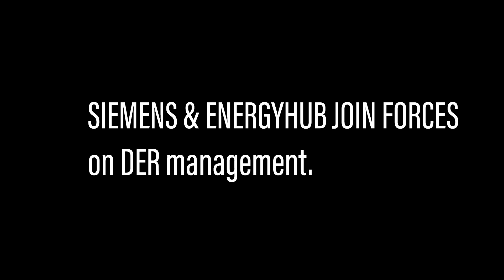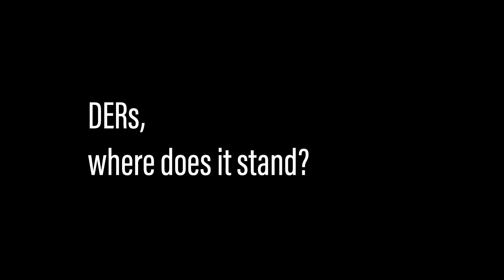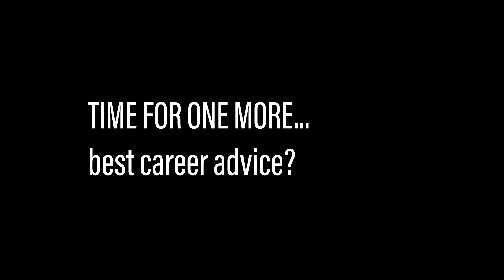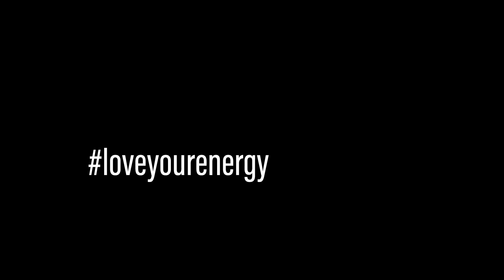Siemens and EnergyHub on next-gen DER management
Zpryme caught up with Sabine Erlinghagen, CEO of Grid Software at
Siemens and Seth Frader-Thompson, President of EnergyHub as the pair partnered to expand its ecosystem of partners for its grid software business.  The companies will interface their complementary solutions to empower utilities to move towards a holistic and scalable end-to-end next generation DER management solution.